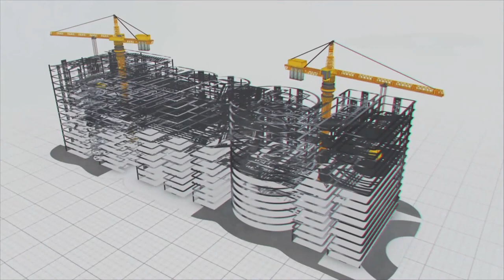An ode to the freedom fighters who got us independence | MEIL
On India’s Independence Day, we pay homage to all the freedom fighters who put the nation's interest first. While they belonged to every nook and corner of our great nation, we take this opportunity to remember a few in whose home states we are building or have built projects. It is a way of paying tributes to their sacrifices and reaffirming our commitment to bringing engineering closer to the hearts of people.